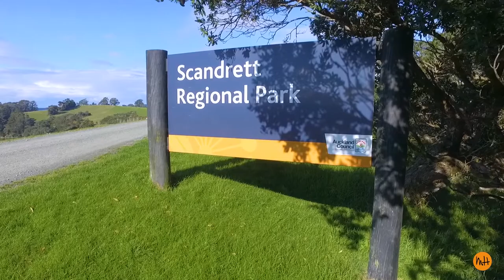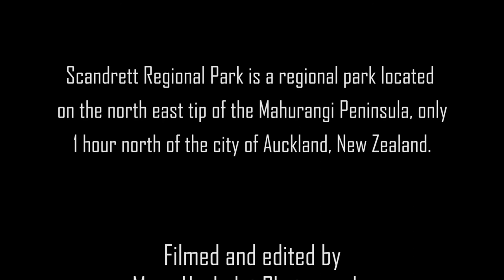SCANDRETT REGIONAL PARK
Located on the north-east tip of the Mahurangi Peninsula. Scandrett Regional Park encompasses Mullet Point and the rocky headlands that protrude into Kawau Bay. A wonderful beach, regenerating coastal forest, and a group of historic farm buildings await.